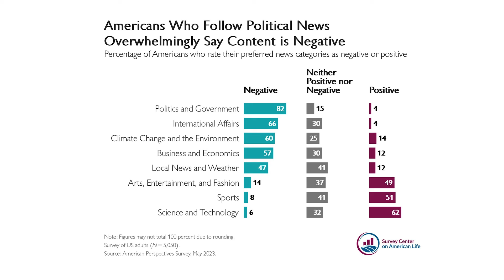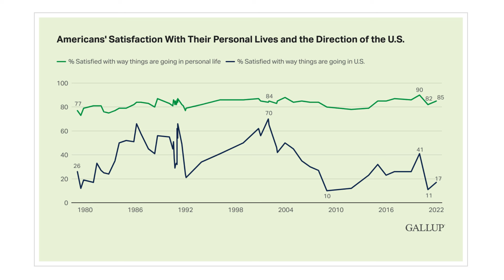All That Matters - Your Greatest Challenge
This month Mike and Ross tackle what they think is the greatest challenge: in a noisy world, how can investors overcome the negativity?